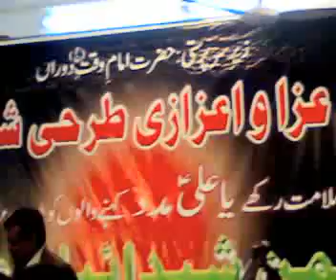Noha 3 , 20 Muharram 2008 - 9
Noha prisenting by". " on day 20'th of Muharram 2008\9 at " Landhi Imam Bargah, Karachi Pakistan.